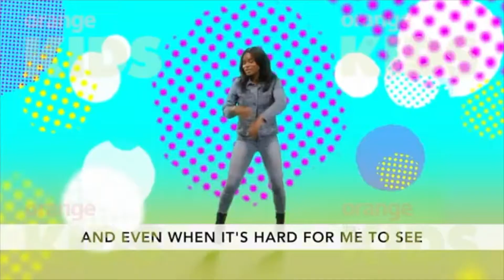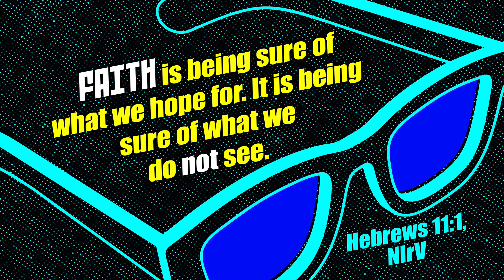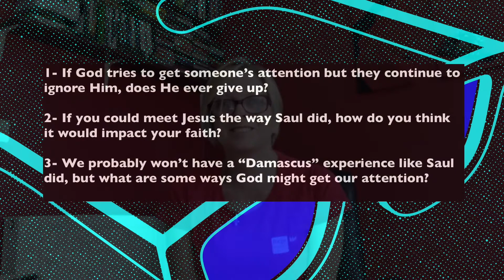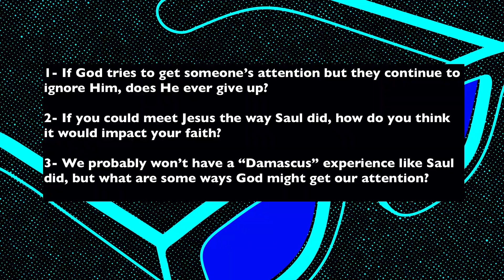Uptown Kids Week 2 14 6 20